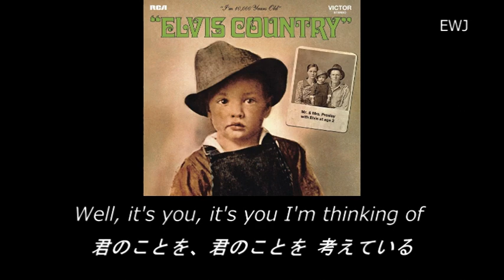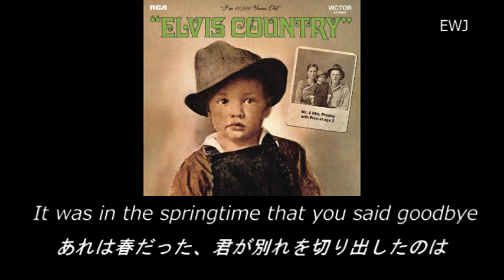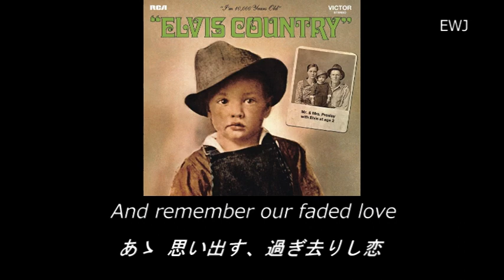(歌詞対訳) Faded Love - Elvis Presley (1970)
「色あせし恋」は、1970年の録音で、アルバム「エルヴィス・カントリー」に収められました。

As I read the letters, oh, that you wrote to me
君からもらった 手紙を読みながら･･･
Well it's you, it's you I'm thinking of
君のことを、君のことを 考えている
As I read the lines that to me were so sweet
甘い言葉が綴られた 文面を読めば･･･
I remember our faded love
あゝ 思い出す、過ぎ去りし恋

I miss you darling more and more everyday
恋しい気持ちが、日毎に強まってゆく
As heaven would miss the stars above
夜空が 星を恋しがるように
With every heartbeat, I still think of you
ドキドキしながら、想うは君のこと
And remember our faded love

As I think of the past, all the pleasures that we had
過去を振り返れば、楽しいことばかり
As I watch the mating of the doves
仲睦まじい ハトを見るような
It was in the springtime that you said goodbye
あれは春だった、君が 別れを切り出したのは

Yeah, I miss you darling more and more everyday
With every heartbeat, I still think, think of you